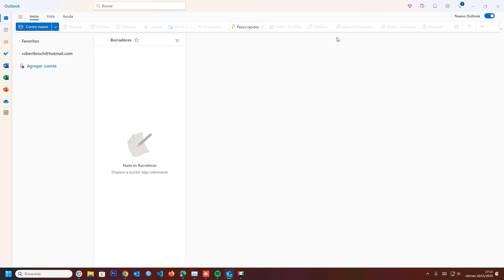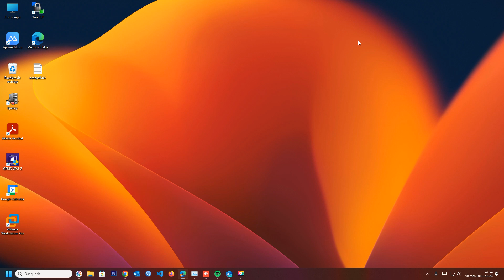🔄 Cambia Entre Cinta Clásica y Simplificada en Nuevo Outlook | Personaliza tu Experiencia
Descubre cómo cambiar entre la cinta clásica y la simplificada en el Nuevo Outlook para Windows 11. Adapta tu experiencia de usuario según tus preferencias con este tutorial fácil de seguir.